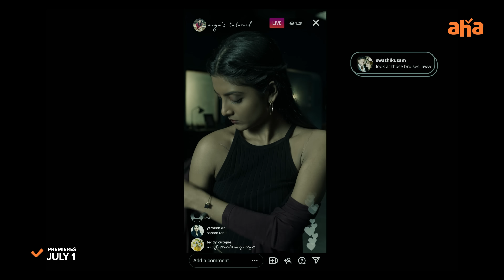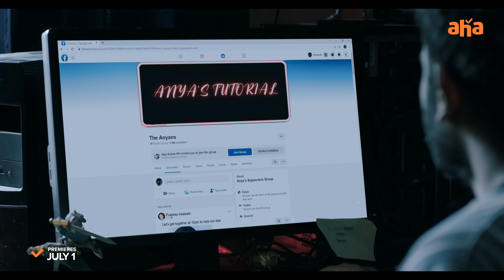Anya's Tutorial Trailer| Regina, Nivedhithaa, Shobhu, Arka Media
🚨 Anya is almost here!
Keep an eye on your surroundings while you watch the trailer of AnyasTutorial!